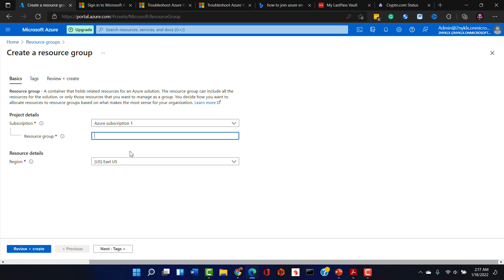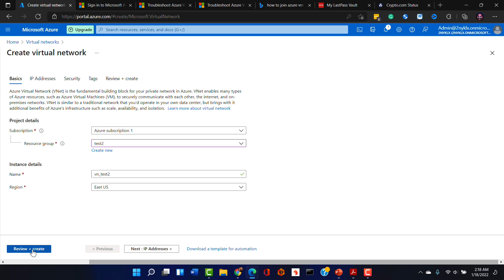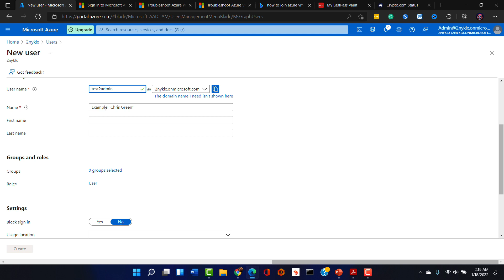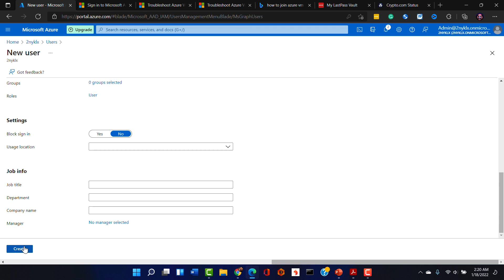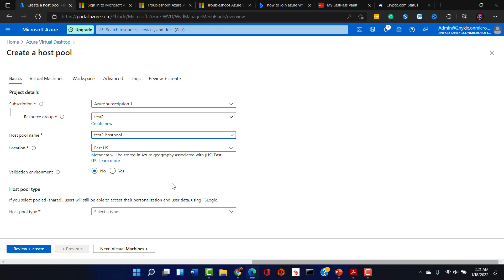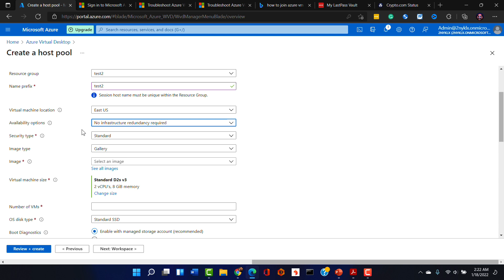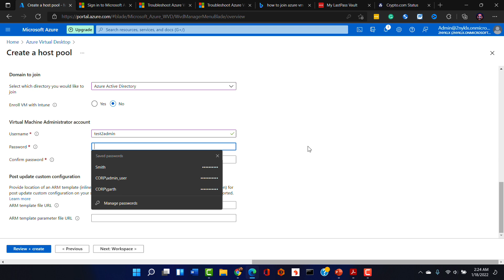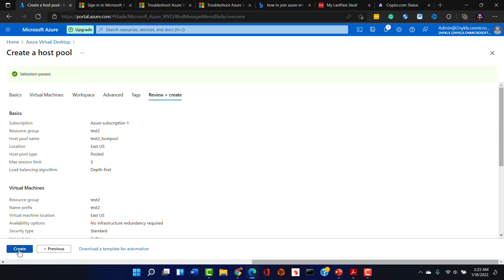Creating a Host Pool in Azure Virtual Desktop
Enjoy this clip from my Azure Virtual Desktop course on Udemy. If you have not played with the latest version of Azure Virtual Desktop in Microsoft Azure, you might want to check it out. This technology is progressing nicely and permits you to run your Windows cloud-based.

This is a critical demonstration video as the creation and testing (done in a later video) of the Host Pool is a key part of succeeding with Azure Virtual Desktop.

Thank you so much for visiting my content here on YouTube. You rock.